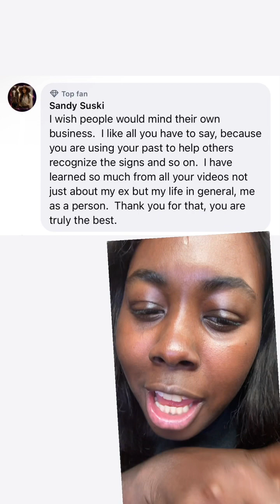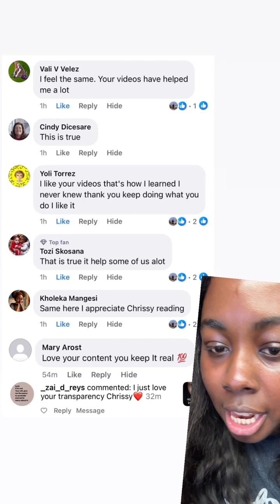Narcissistic Abuse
Narcissistic personality disorder involves a pattern of self-centered, arrogant thinking and behavior, a lack of empathy and consideration for other people, and an excessive need for admiration. Others often describe people with NPD as cocky, manipulative, selfish, patronizing, and demanding.